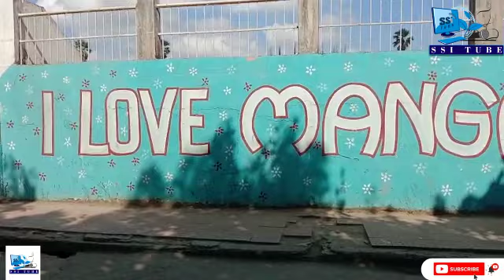सुनिए क्या बोल रही है पब्लिक मंगल तालाब की हालात पर